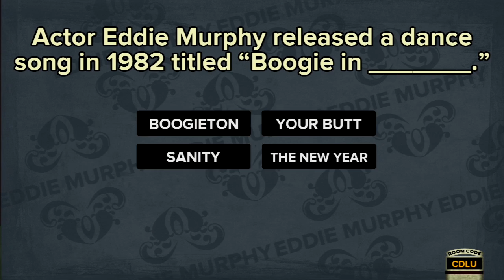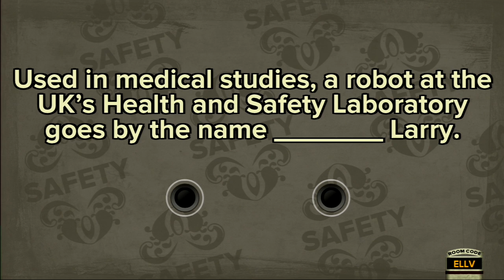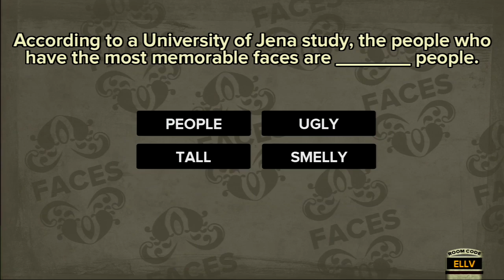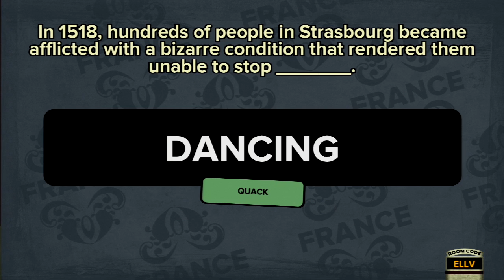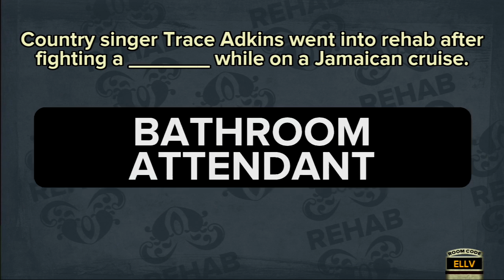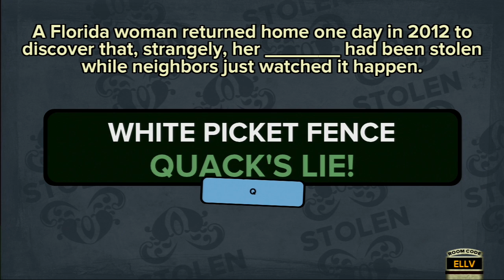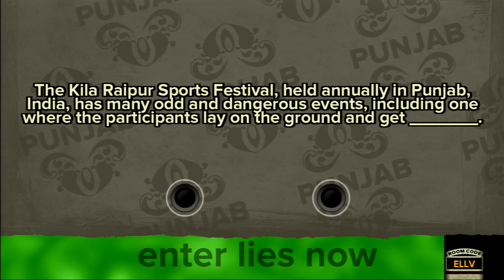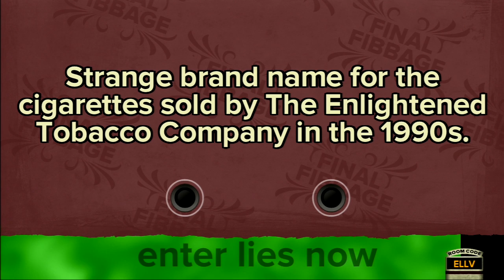Fibbage #1 - German Slap-Dancing - NeverFriends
Yes, its a real thing.